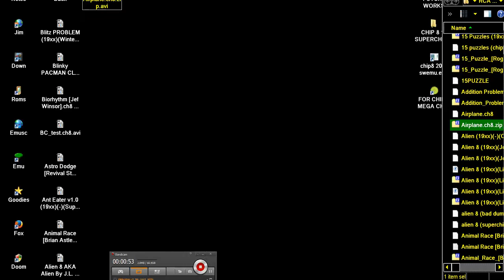Airplane AIR PLANE ch8 zip FOR CHIP 8 MEGA CHIP SUPER CHIP CHIP8 MEGACHIP SUPERCHIP RCA STUDIO II